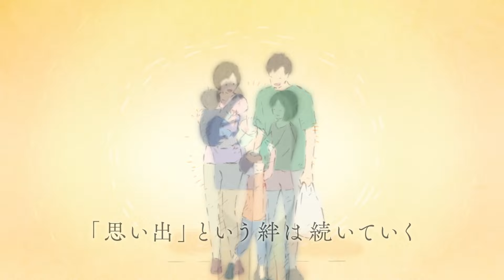【ゲスト：高垣彩陽さん】結婚式は あいのなかで【#285】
声優の野中藍さんがウェディングプランナーとなって
浜松町の結婚式場・エルブライトハウスからお届けする、
A&Gブライダルステーション「サンセルモ presents 結婚式は あいのなか で」
文化放送インターネットラジオ「超!A&G+」にて、
毎週土曜日14時30分から15時00分で放送中！
YouTubeでは、「超!A&G+」にて放送されたアーカイブを配信いたします！

番組アーカイブはこちら

この番組はアニメやゲームに関わる様々な方をゲストにお迎えしつつ、
ウェディング業界でのトレンドをご紹介したり、
理想の結婚式について聞いてみたり、
「結婚」をテーマに展開しております！
野中藍さんは「ウェディングプランナー」となって、毎度スーツ姿でお届け！

またゲストに来てくださる女性には、
皆さまにウェディングドレス等を着ていただくことになっています！
（男性ゲストの場合はタキシード等を着用予定）

次回は平松可奈子さんをゲストにお迎えいたします！

メールフォームはこちら！

コーナー宛てのメール・パーソナリティやゲストへのメッセージや番組の感想などなんでもOKです！
みなさまからのたくさんのメールお待ちしております！